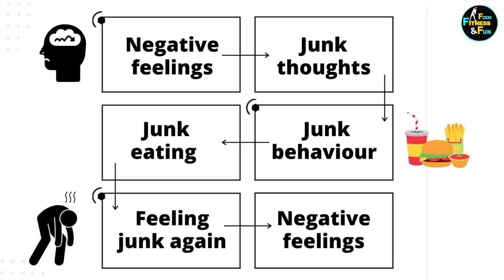April Weight Loss Challenge | How to Lose Belly Fat in Summers | Causes & Solutions for Stomach Fat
Hello Everyone, April Weight Loss Challenge is here ! And it’s all about how to Lose Belly Fat in Summers ? In today’s video You will find the cause and solutions to losing stomach fat in the month of April. April's Weight loss Challenge is about Managing Fatigue ( mental or physical), eating right, increasing something called NEAT and breaking the junk cycle. It’s all about your well being as Well as improving your productivity and keeping laziness at bay. Included are some useful tips to plan and manage your day to day life in a more efficient manner.

April weight loss Challenge
How to lose belly fat in Summer
Summer weight loss Challenge
Causes & Solutions for belly fat
Belly fat challenge
Challenge to lose belly fat
Diet to lose belly fat
Summer plan to lose weight
Diet tips to lose weight
Workout tips to lose weight
Summer diet
Summer food for Weight Loss
Plan to lose weight